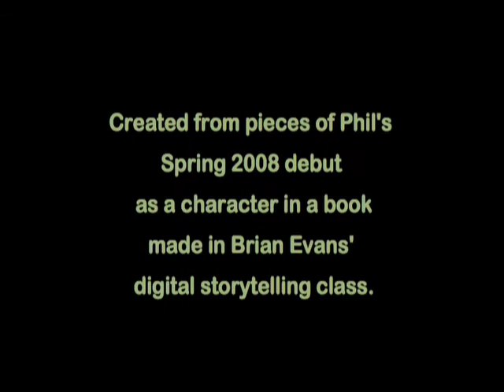Episode 1 - Phil Perkins' Spiral Into Environmental Awareness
Phil Perkins began as your average student. Then he discovered environmentalism.